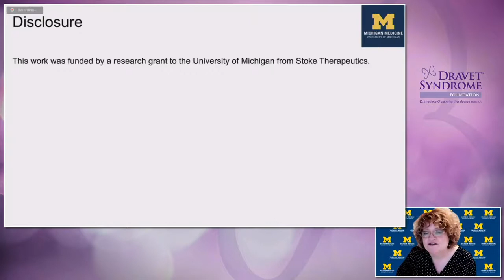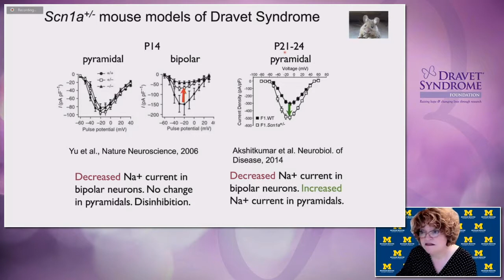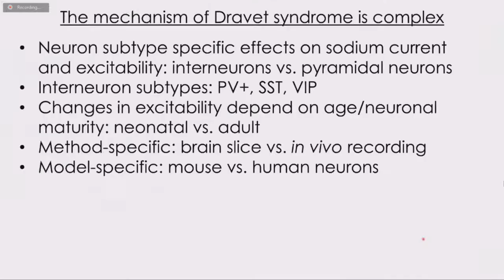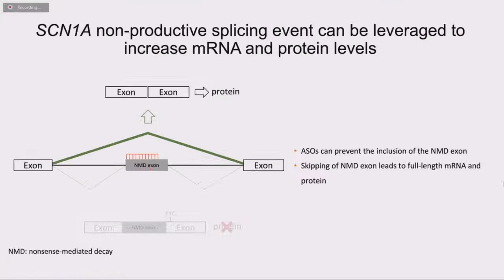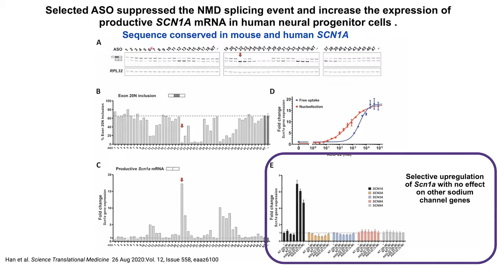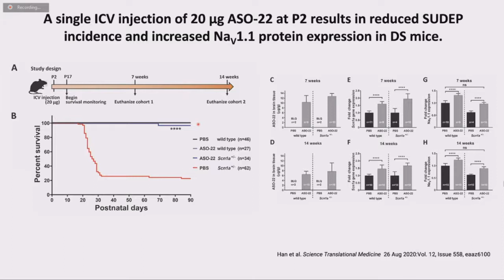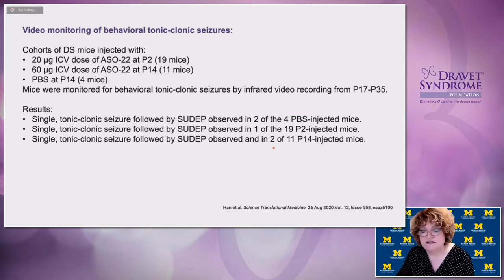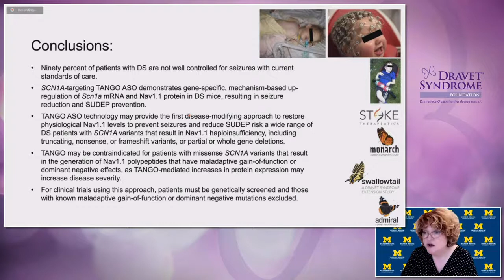Dancing to a Different Tune: TANGO Gives Hope for Dravet Syndrome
From the 2021 DSF Virtual Conference, Dr. Lori Isom of the University of Michigan discusses TANGO (Targeted Augmentation of Nuclear Gene Output) and its potential application for the treatment of Dravet syndrome.